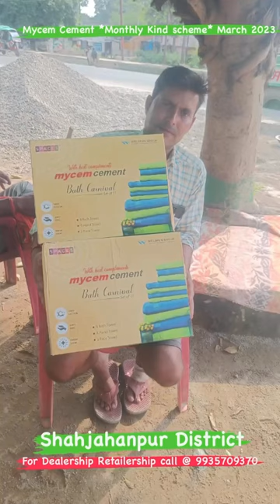Mycem cement march kind gift